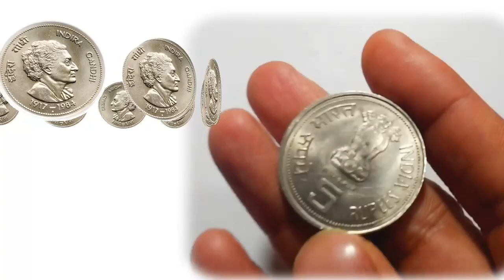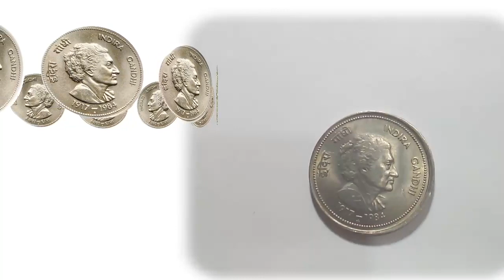Rare coin Rs 5 Rupee || Indira Gandhi coin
Rare coin
Indira Gandhi coin
Rs. 5 coin,
Rs. 5 Rupee coin,
5 rupees coin value
5 rupee coin collection,
5 rupee coin value,
5 rupee coin,
5 rupee coin in india,
5 rupee coin old,
Rare coins,

vh original